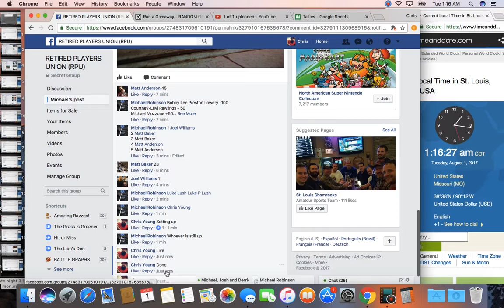late night 3 17 mon